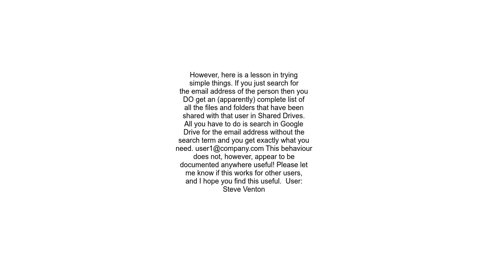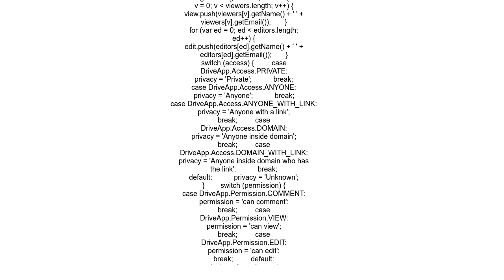Find the files and folders in Google Workspace Shared Drives shared with external users